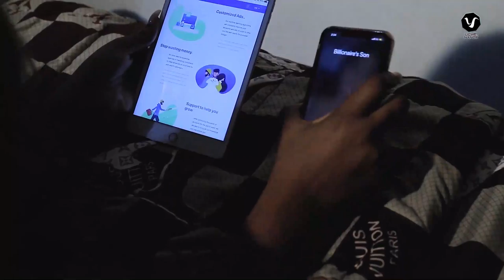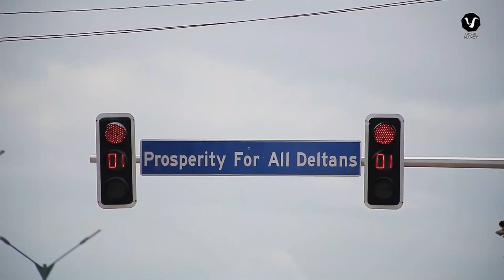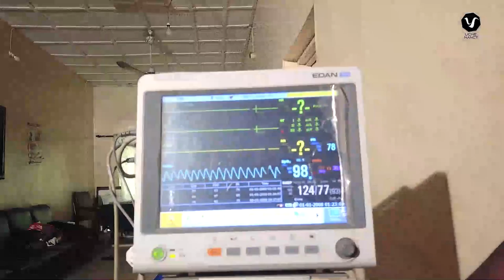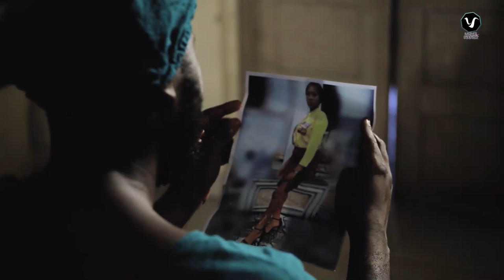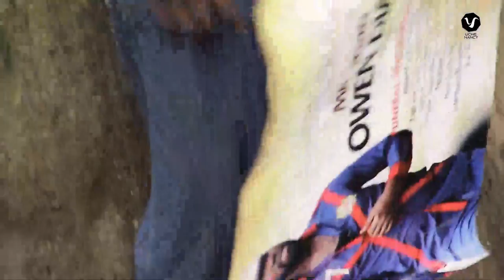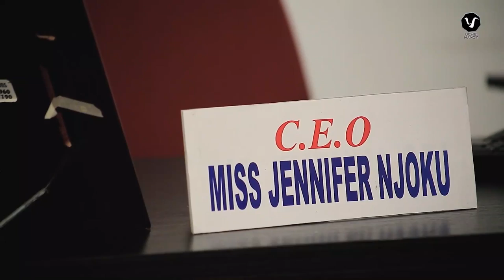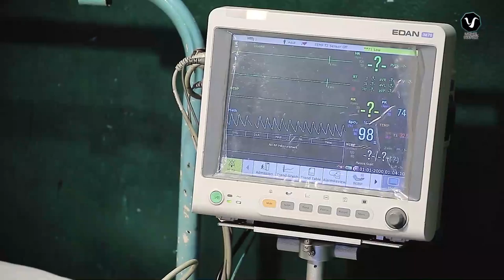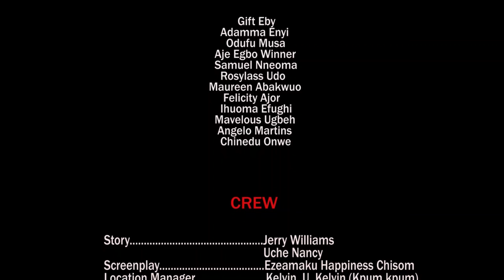LOVE AND EGO (Full Movie) Chinenye Nnebe/Jerry & Flashboy 2021 Trending Nigerian Nollywood Movie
FEATURING : Chinenye Nnebe, Sonia Uche, Jerry Williams, Stephen Odimgbe and more...